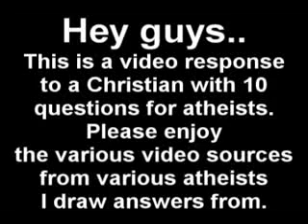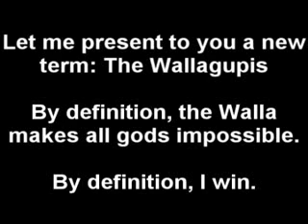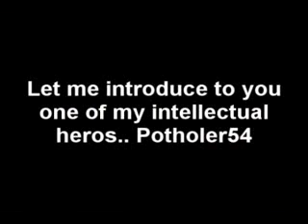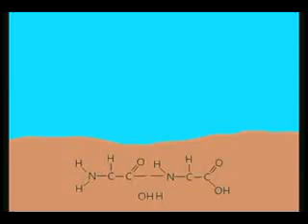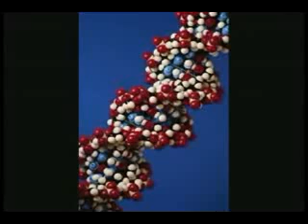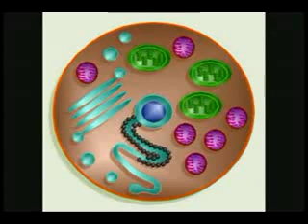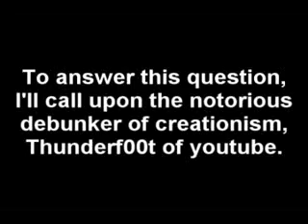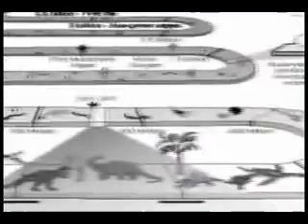10 stupid creationist questions, 10 intelligent answers part 1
Enjoy the various videos from various sources of our atheist community solving problems and answering questions.

Description of Video used in this video:
What, in simple terms, scientists believe about the origin of life on Earth. Christians are using arguments against atheism that are far too easily squashed, and really need to understand what the science is in order to disprove it.

In this episode it is shown how Johnathan Well, fellow of the creationist organization The Discovery Institute is willing to be willful dishonesty in representing the Cambrian explosion as 'disproving evolution'. He simply omits the rather important fact that the Cambrian Explosion didn't just come out of the blue, but as a response to a stimulate, probably the relatively recent fact that the Earths atmosphere had finally swapped over from reducing (makes life tough for multicelled life) to oxidizing (good for mulicelled life). This change was thanks to about a billon years of photosynthesis on algae and the suchlike, another rather important point that Wells just ignores.

Richard Dawkins video Description:
A segment from Richard Dawkins' "Growing Up in the Universe" on the evolution of wings.

Carl Sagan video Description:
You can always ask "well then what happened before that?" The god hypothesis explains absolutely nothing; it gets us no closer to an answer. It's just a continuation of the same infinitely regressing line of questions.